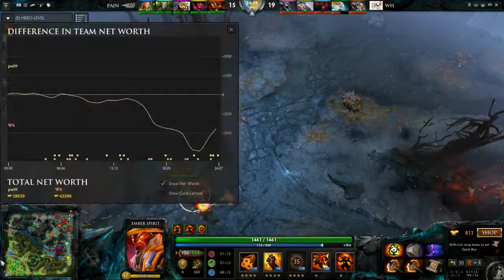✿joinDOTA League Season 4 Wheel vs. paiN - 01:00 CET✿ - 2 / 2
joinDOTA League Season 4 Wheel vs. paiN BO2
Casted by FlowerPaladin & Reiko